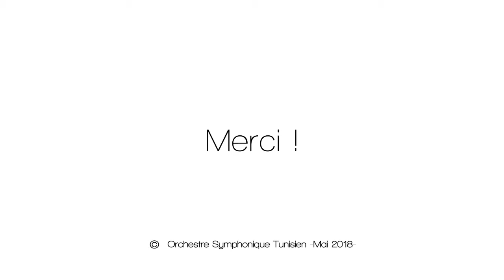Vivaldi Concerto en Do majeur pour Flûte Piccolo et orchestre "Allergo molto"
Danilo De Luca, piccolo
Hafedh Makni, chef d'orchestre
Orchestre Symphonique Tunisien